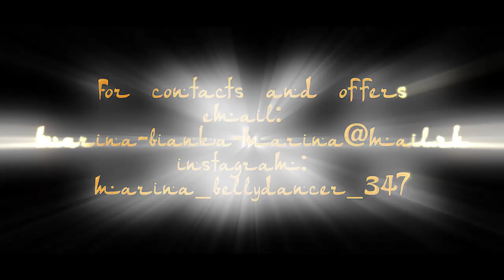Marina Mazaeva Professional Belly dancer new promo video